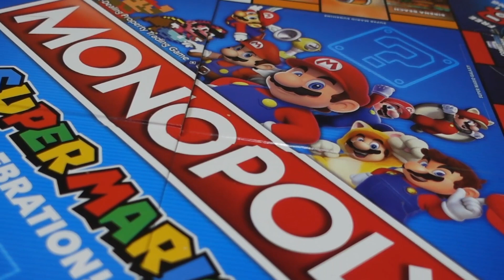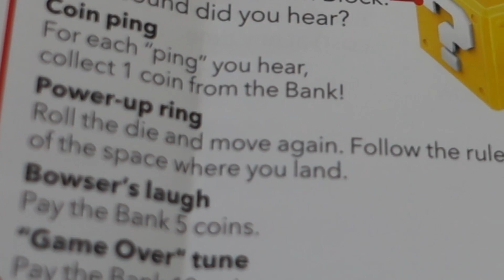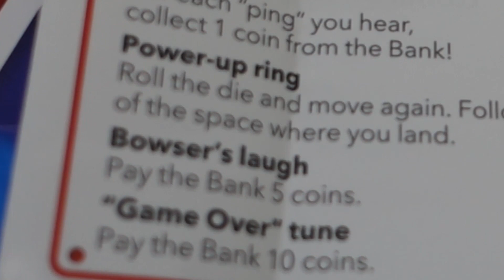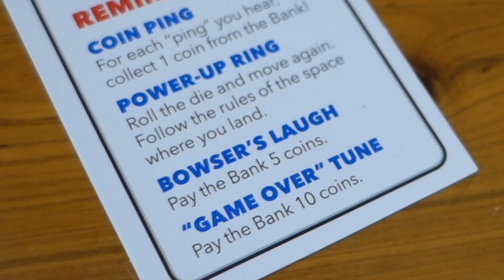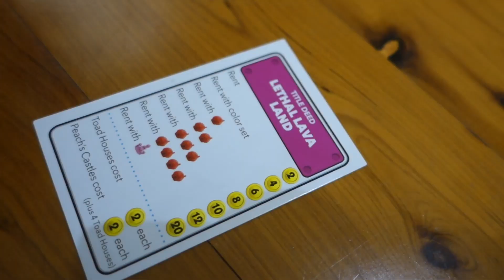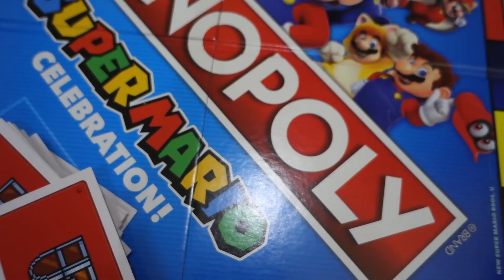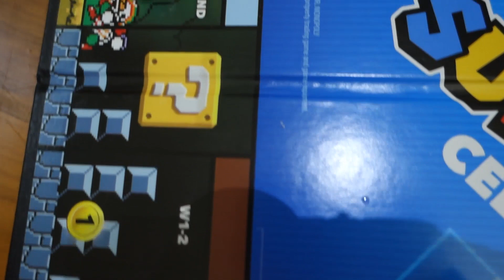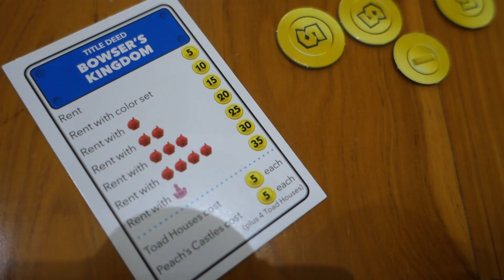Mario's Monopoly Madness 2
Plush video: The characters play Monopoly Super Mario Celebration, except Mario is a bit loopy? XD
Also featuring Link, Luigi and Yellow Yoshi!
Vester&Friends plush video (Main series)